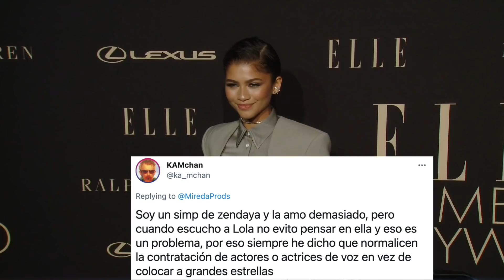Zendaya No Convence a Fans Como ‘Lola’ en Space Jam 2:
Fans de Zendaya salieron a dar su honesta opinión después de que el nuevo video promocional de SpaceJam : A New Legacy pusiera en cuestión sus habilidades de actuación de voz.